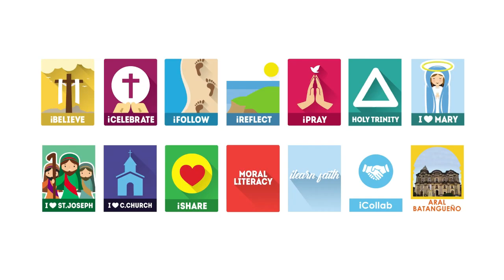March 27, 2023 - Anyone Can Change